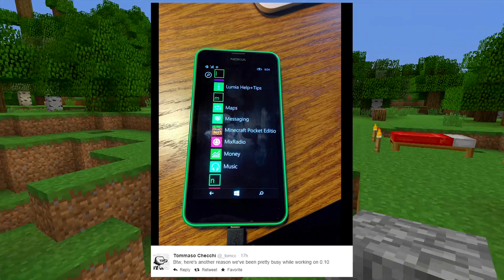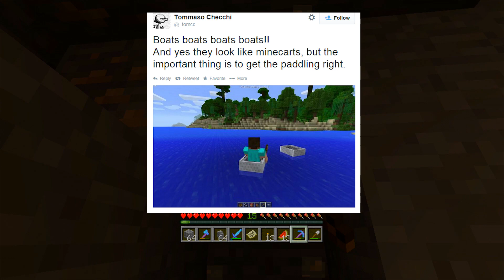Minecraft Windows Phone Confirmed + Details (Pocket Edition 0.10)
Minecraft was just confirmed for windows phone officially yesterday! Here are all the details about that and the pocket edition 0.10 update

Follow for video updates, personal updates and ways to join games with me!